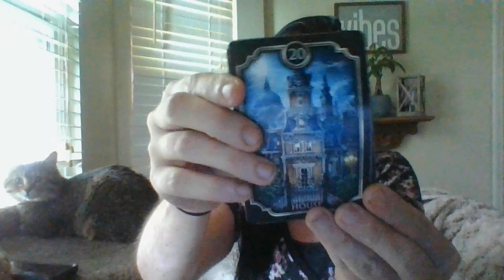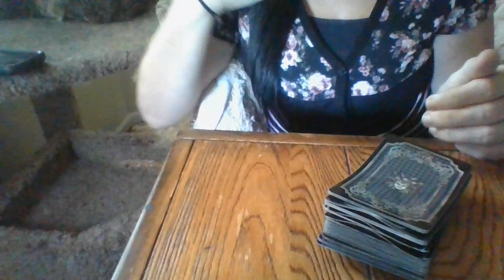JULY 22- A SCORPIO PEDO COACH AND A PEDO PARENT HAS TEAMED UPANDHASBEENUSING/EXPLOITINGAMINORONTEAM!